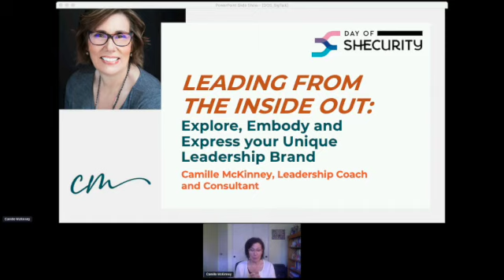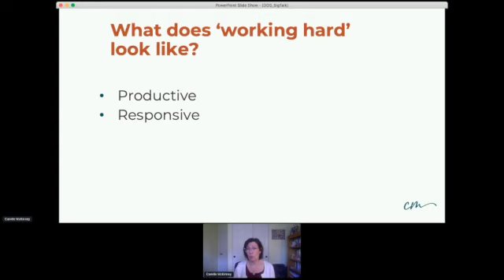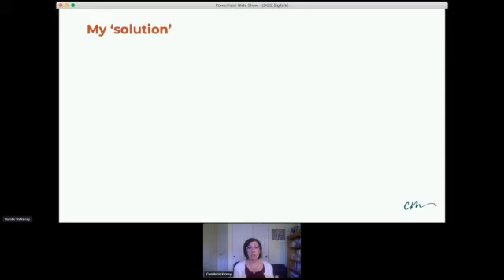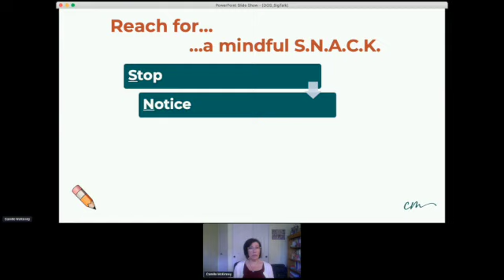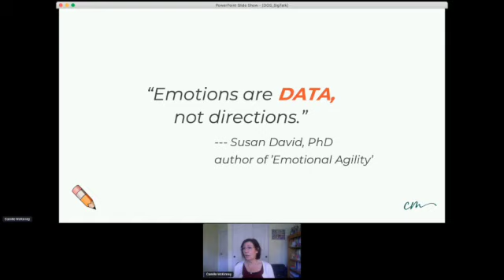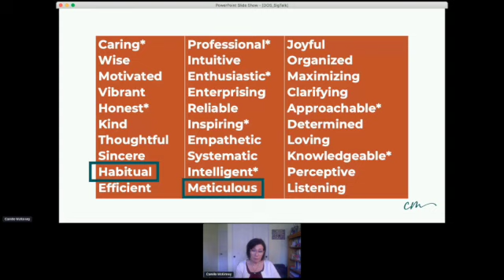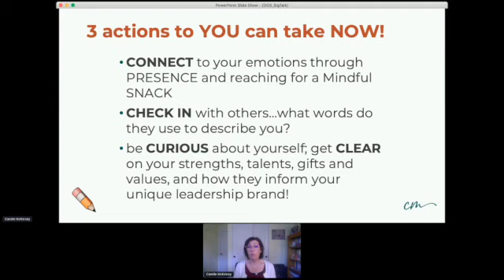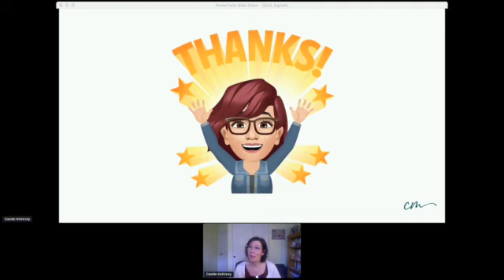Leading From The Inside Out: Explore, Embody And Express Your Unique Leadership Brand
Leading From The Inside Out: Explore, Embody And Express Your Unique Leadership Brand with Camille McKinney

This session will encourage participants to focus less on the external factors blocking women from growing in their career, and empower them to focus on their own internal barriers to success.

The presenter will share why her own career stalled, and the journey she took to overcome the belief that ‘working harder = success.’ The presenter will reveal how developing Self-Leadership is a path toward being more of the impactful leader she wants to be.